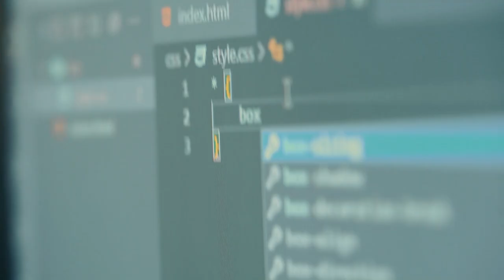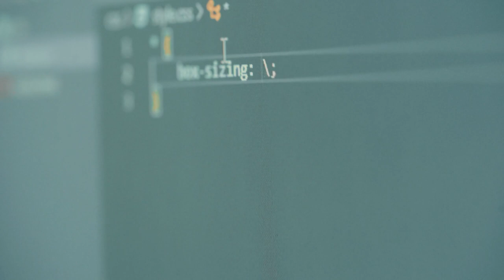😎 «Maqsadim — EPAM kompaniyasida ishlash»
🔥 Navbatdagi kosmonavtimiz Sindor Marksov bilan tanishing. U hozir «Frontend web dasturlash» kursida o'qib keladi, sohaga esa o'z akasining faoliyatini ko'rib qiziqqan.

💁🏻‍♂️ Sindor o'z oldiga katta maqsadlar qo’ygan, shu sababli sohani o’rganish, rivojlanish uchun kuchli motivatsiyaga ega. Video davomida u bilan yaqindan tanishishingiz mumkin.